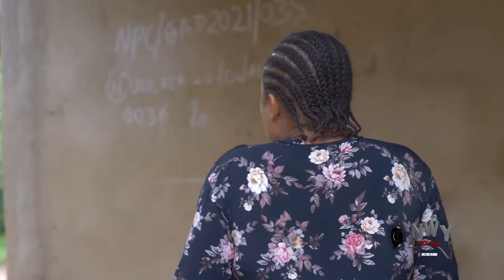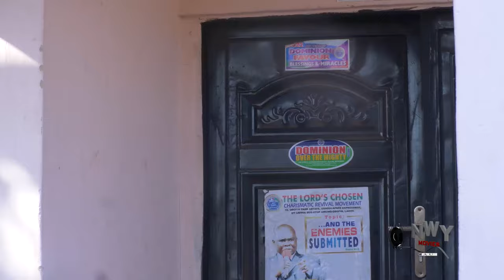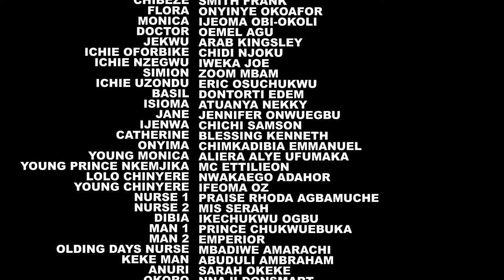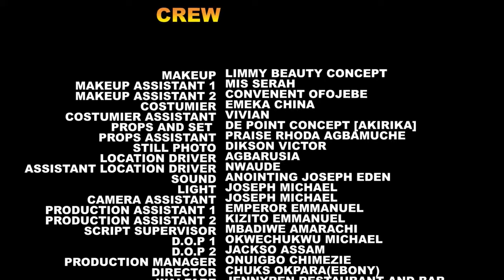I Met Him As A Homeless Corper & Gave Him Food & House But I Neva Knw He Is A Prince In Another Land